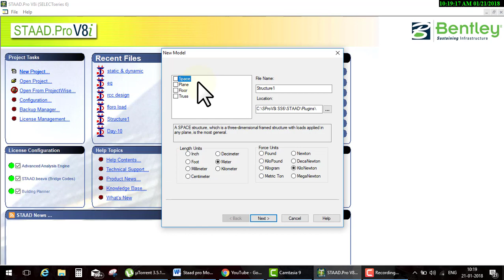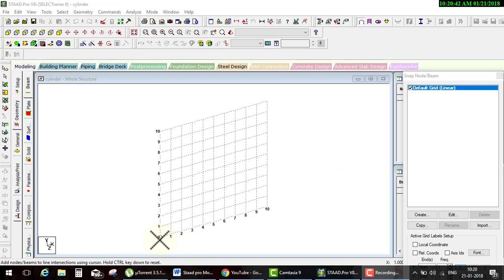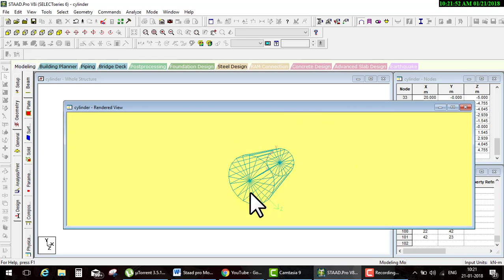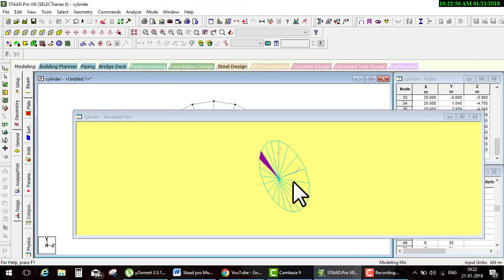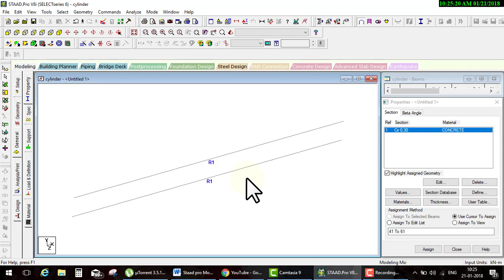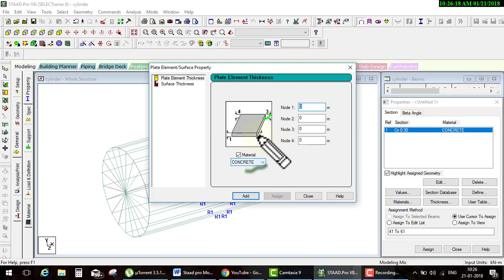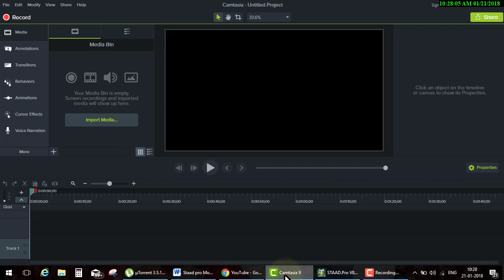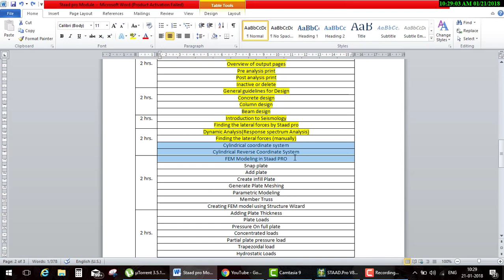Staad pro Day 24cylinder modellingHindi Urdu